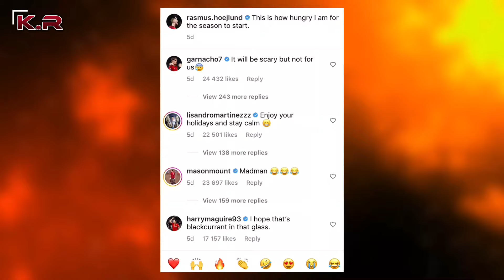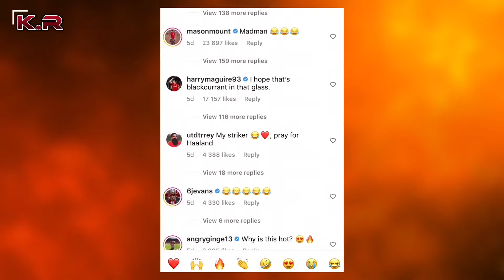These Kids are Crazy! And We Love It!!😁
Hojlund and Garnacho’s social media posts is what we love to see, the hunger in our players for the new season.

The Keller Report: A Manchester United Magazine Show. For all your News, Reviews & Highlights. We cover transfer news, buying and selling of players, quick look at potential player profiles linked to Manchester United, sale amounts & club bids. Keep up with all the latest gossip involving players, ex-players, managers, pundits... We review all games associated with Manchester United, bringing you the latest scores, lineups & don't forget to Like and Subscribe for more Man United content 😎